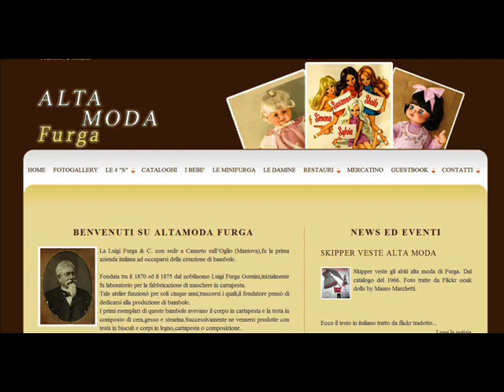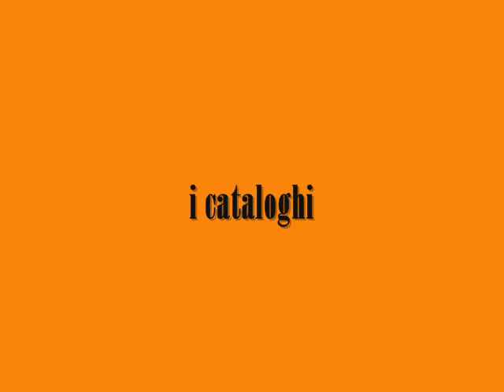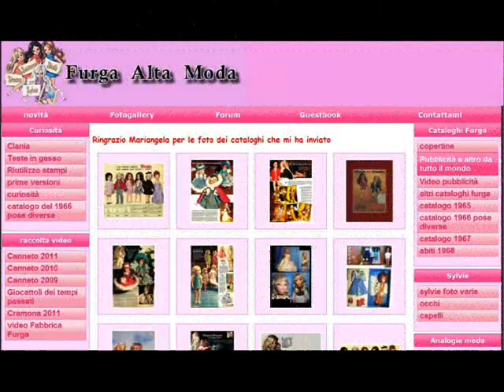Furga Alta Moda video